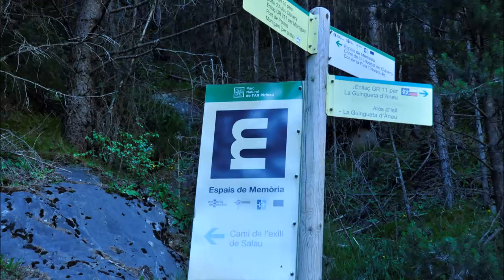Refugio del Fornet al Santuario de Montgarri P N del Alto Pirineo